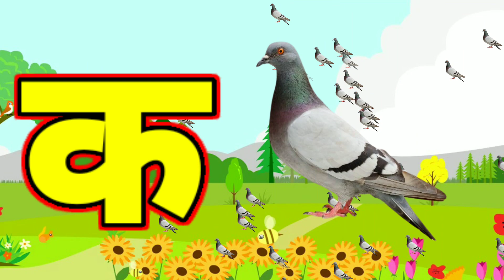अ से अनार आ से आम , a se anar aa se aam, क से कबूतर, अआइईउ, हिंदी स्वरव्यंजन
Hindi varnmala
Hindi varnmala A se anar aa se aam
Hindi varnmala k se kabooter kh se khargosh
Hindi varnmala A se gye tak
Chota u se ullu
Bada u se uan
Hindi alphabet
Hindi vovel
Lag video
Ukg video

हिंदी व्यंजन
हिंदी वर्णमाला बच्चे कैसे पढे़
हिंदी वर्णमाला असे ज्ञ तक
हिंदी कखगघङ
हिंदी अ आ इ

@Chhotu TV
@ChuChuTV Hindi